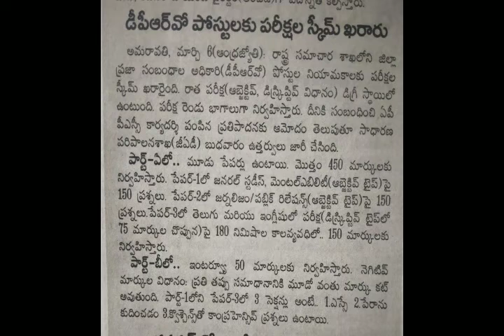APPSC DPRO EXAM SCHEME/ఏపీపీఎస్సీ డిపిఆర్ఓ ఎగ్జామ్ స్కీం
APPSC DPRO EXAM SCHEME/ఏపీపీఎస్సీ  డి పి ఆర్ ఓ ఎగ్జామ్ స్కీం/pattern